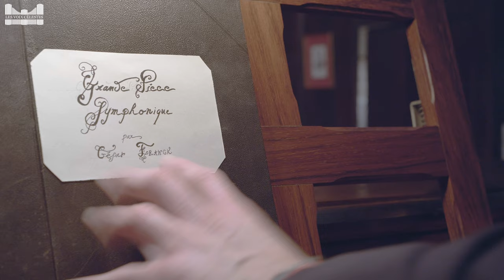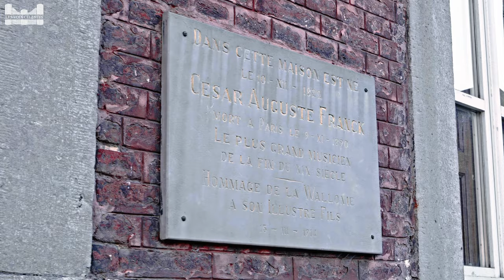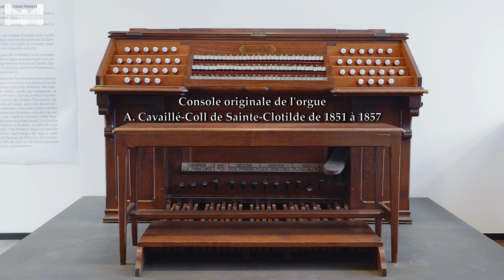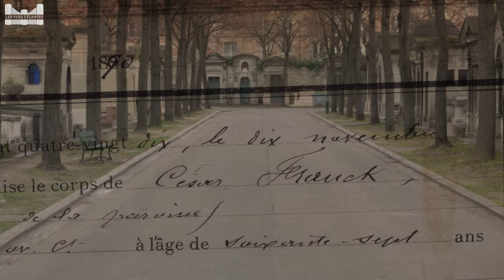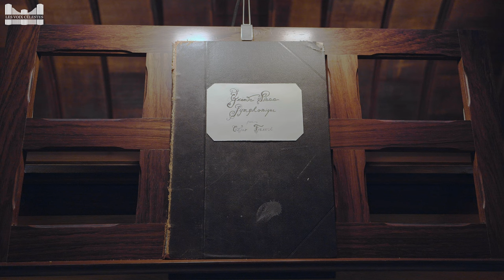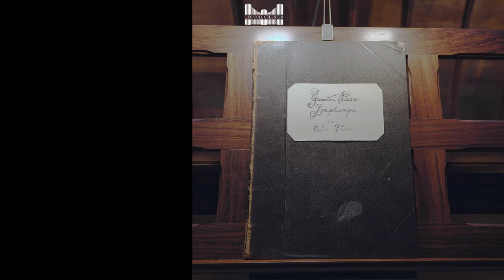César Franck Grande Pièce Symphonique - Olivier Penin à l'orgue de la Sainte Clotilde Paris.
Grande Pièce Symphonique  (Six Pièces pour Grand Orgue, nr 2, Op. 17, FWV 29, 1863)
Olivier Penin à l'orgue de la basilique Sainte Clotilde Paris
olivierpenin.eu
orgue-clotilde-paris.info
lesvoixcelestes.fr